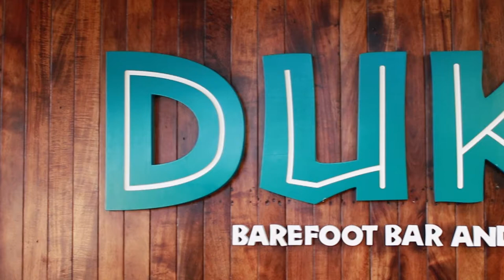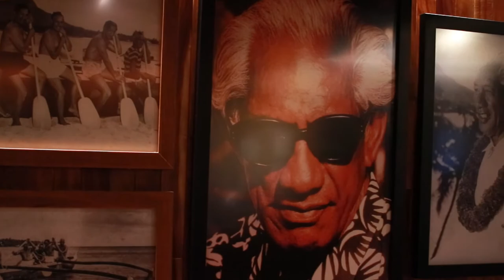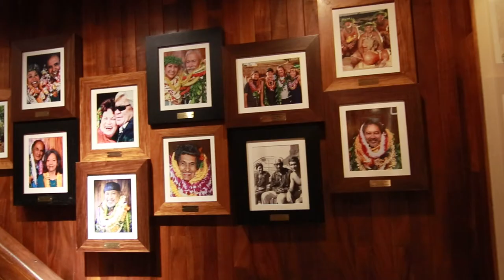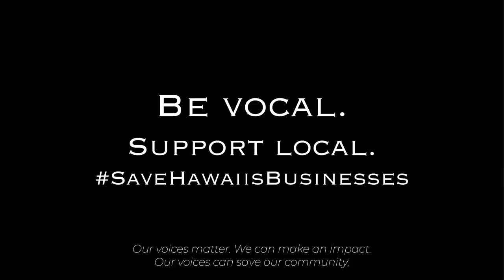Duke's Waikiki - in their own words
“We’re dangerously teetering on economic disaster and I don’t know if they’re really worried about that…it scares me.” Keli’i Gouveia

Keli’i Gouveia, General Manager of Duke’s Waikiki, knows firsthand what it’s like to have to let go of literally hundreds of employees at a time.

Duke’s is an icon in the landscape of Waikiki, beloved by tourists and locals alike. While they attempted to pivot to a take-out only model during the first shutdown, they quickly realized it really wasn’t feasible in their individual situation and ended up shutting down altogether during that time.

While he’s delighted that Duke’s can now operate in person again, albeit in limited capacity, he is concerned about the constant open-shut-open-shut dynamic that has been at play thus far.

What we haven’t done up to this point, we cannot go back and fix. What we CAN do is look at the current plan and make adjustments to improve it. The flawed tier system has to be less punitive…there’s NO way a bar can survive an additional 3 months of shutdown.

Straight talk from Keli’i: In order for government officials to TRULY feel the burn of this economic crisis PERSONALLY, they need to ALL be taking a pay cut…STAT.

We wholeheartedly agree!

Video: Mike Leanio